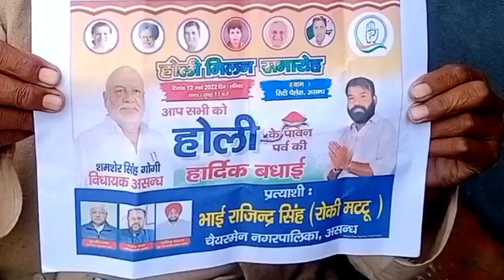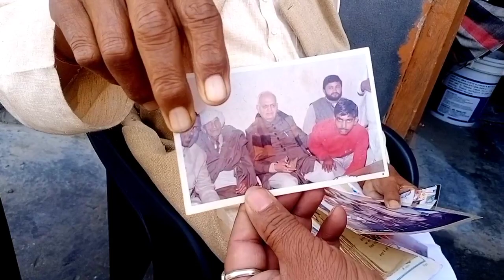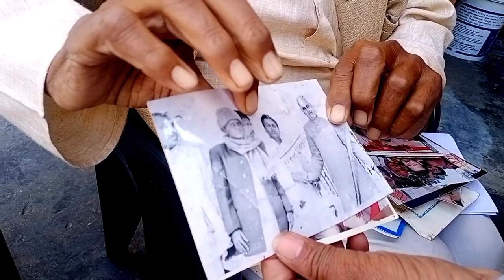पोस्टर से मचा बबाल, हाईकामन को करेंगे शिकायत